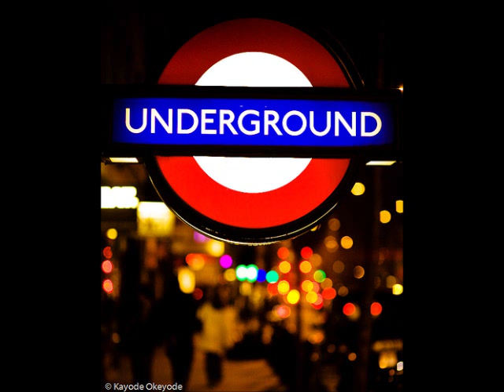chas y aparezco a tu lado-supersubmarina y sabrina garciarena